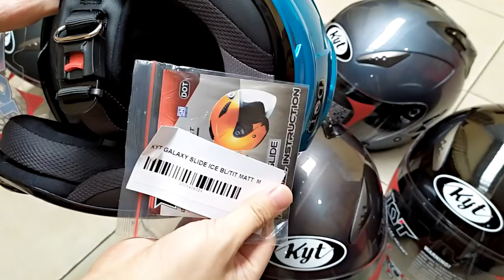Helm KYT GALAXY POLOS (7 Warna). PUTIH, ICE BLUE, MERAH, GUN METAL, HITAM METALIK, HITAM DOFF, ABU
Helm KYT GALAXY POLOS 7 warna.

1. Hitam Metalik

2. Putih

3. Merah

4. All Grey / Abu

5. Gun Metal

6. Hitam DOFF

7. Ice Blue

Cocok untuk pengendara motor sehari hari.
Type Half Face.
SNI
DOUBLE Visor
Berat Helm : 1,35 kilo